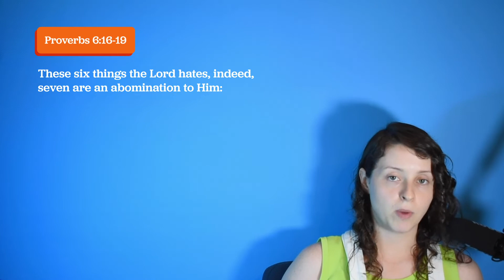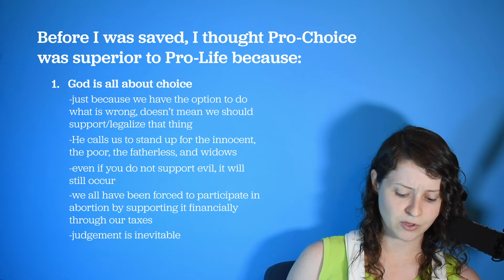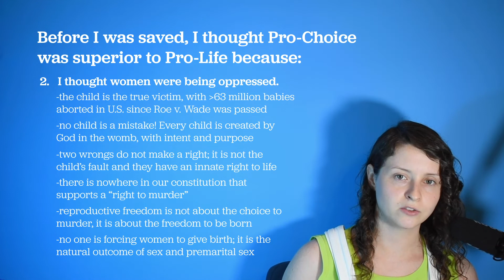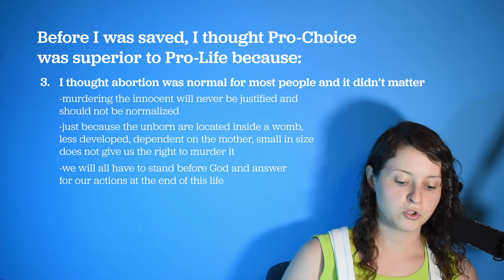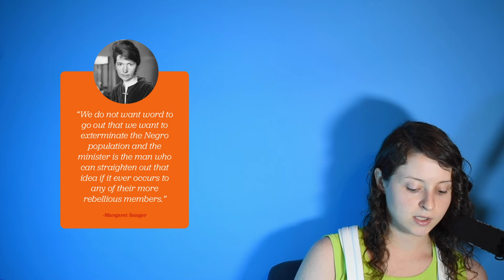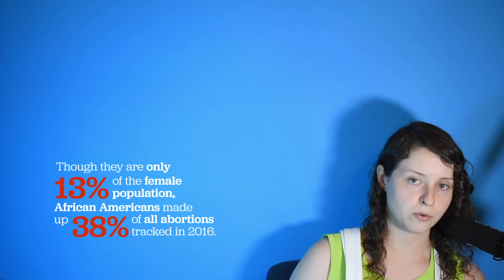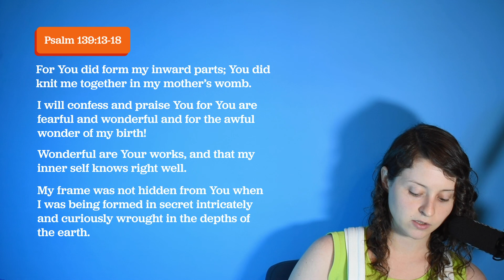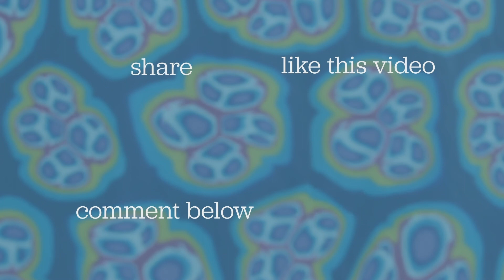Confessions of a Former Pro-Choicer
Let's talk about murder! Oh wait...I mean "abortion." In today's episode, I dish about all the lies I used to believe about the pro-choice/pro-abortion movement. This is a hot topic, and for good reasons! There are SO many lies and deceptions surrounding this issue and due to some requests I received to speak out on abortion, I created this episode to share what the Holy Spirit has revealed to me personally about this false justice movement that I used to be a part of. God bless you all—mamas, daddys, children, babies, and everyone else too!